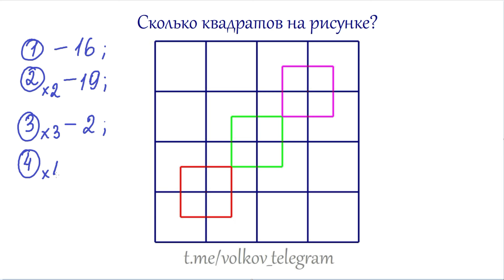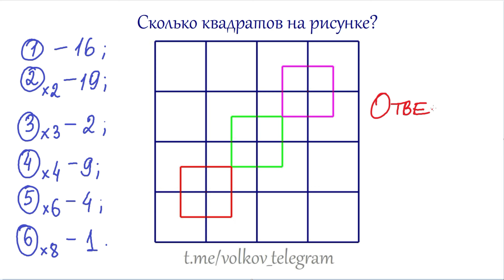Задача вызвала споры. Сколько квадратов на рисунке?